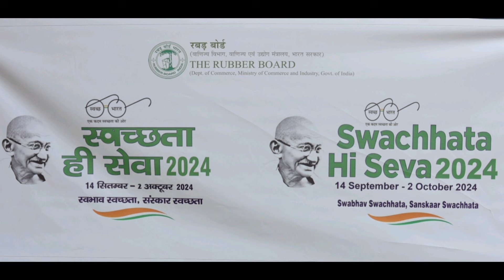Swachhata Hi Seva 2024 - Activities organised by the Rubber Board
Various activities organised by the Rubber Board in connection with  the observance of 'Swachhata Hi Seva 2024'